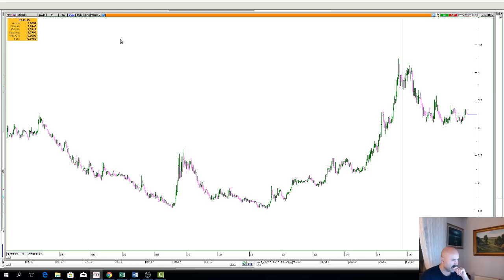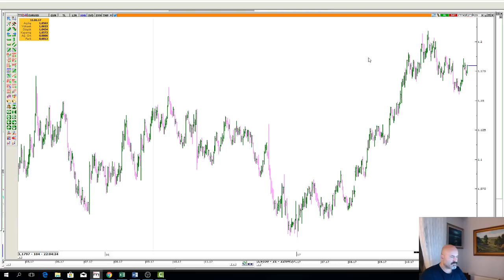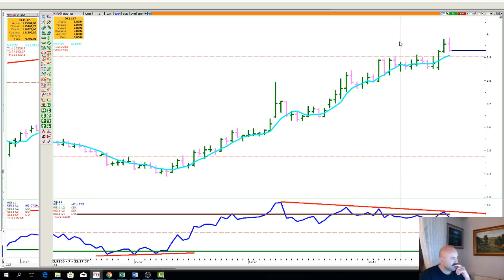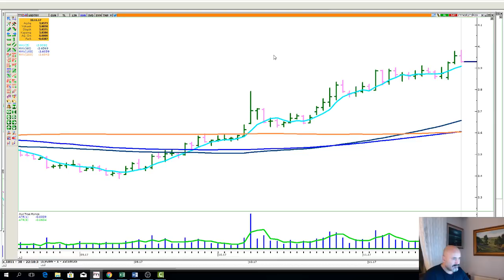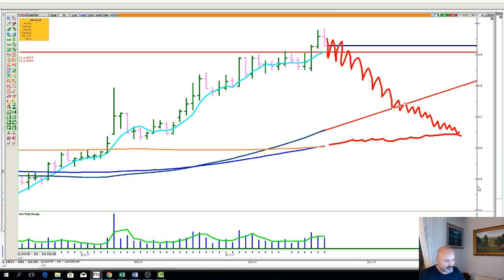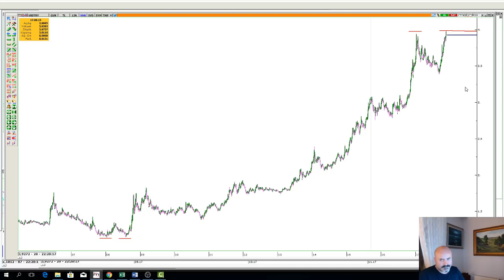YATIRIMCILARIN EN ÇOK KAYBETTİĞİ DÖNEMLER ZAMANLAR..DOLARDAKİ AYI VE BOĞA TUZAKLARI NEDİR ?